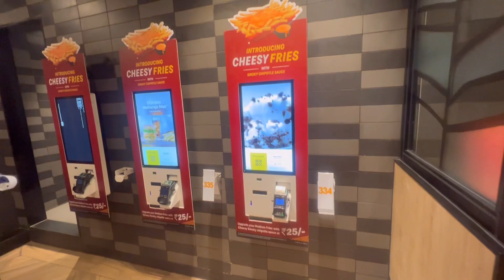Happy Birthday Barkha / Bollywood song bhajan dance/ Dieting start krne se pehle ye jarur kre😅